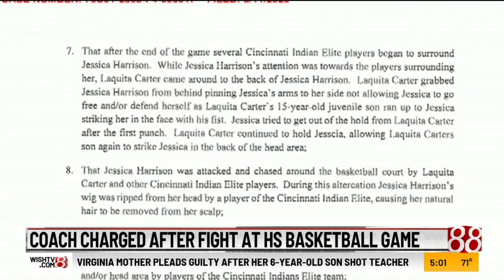Ohio coach charged after fight at Indiana high school basketball game